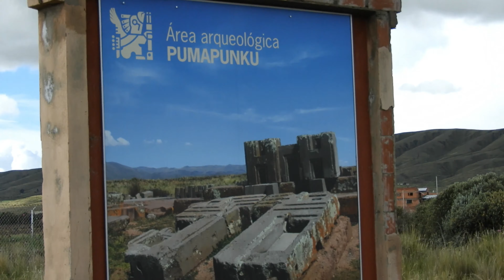Peruano en Bolivia| Pirámide de Akapana - Bolivia| Puma Punku y Puerta de la Luna | (Segunda Parte)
En este vídeo podrán visualizar imágenes de la pirámide de Akapana,  esta pirámide tenia siete terrazas, y media 18 metros de altura, adornado con chachapuma, (hombres puma), ademas se encuentra la puerta de la luna, que inicialmente suponen que se encontraba en puma punku,  luego en la colonia fue puesto como puerta de un cementerio, y finalmente las piedras asombrosas de Puma Punku, donde se aprecia tallados en piedra muy finos.
-  En el instagram encuentrame como dariodvm.